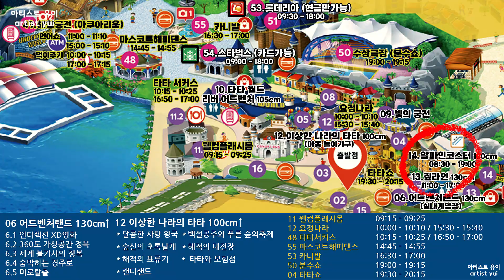[여행VLOG] 나트랑여행#03 (feat.15개월+48개월아이들)빈원더스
2살(15개월) + 5살(48개월) 아이와 다녀온
베트남 나트랑여행입니다
사이사이 꿀팁 있으니 재밌게 시청해 주세요 :)

BGM
A Night Alone - TrackTribe.mp3

탬플릿
나눔탬플릿